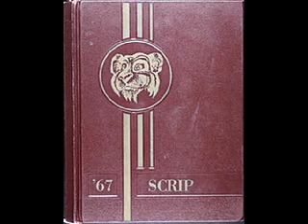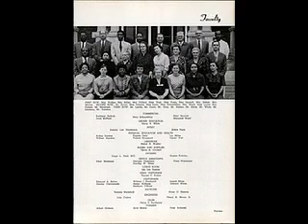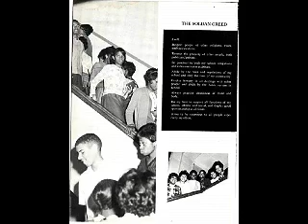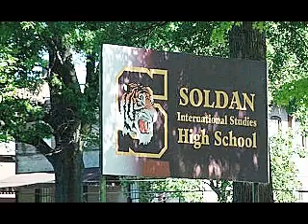SOLDAN HIGH SCHOOL (Saint Louis Missouri [U.S.])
This video photo montage present some of the rich history and legacy of Soldan High School in St. Louis, Missouri (USA).

PHOTOS: Google Images, Ecosia;   PHOTOS EDITED by REIGNofTEARS;    SONG: "Eye Do"  (YouTube Music catalog),      ARTISTS: Jeremy Blake.